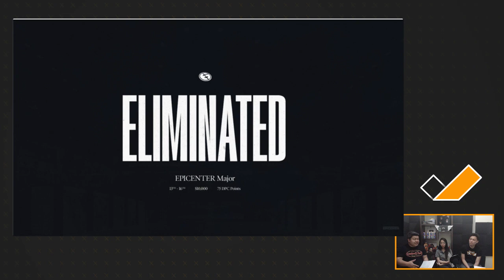Tamang Usapan Episode 8: Epicenter Result and Prediction Updates